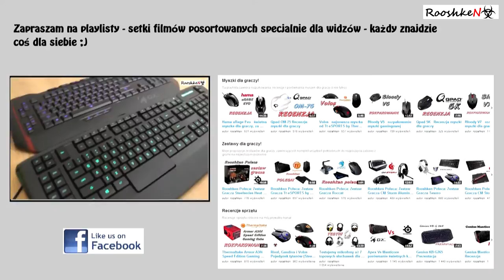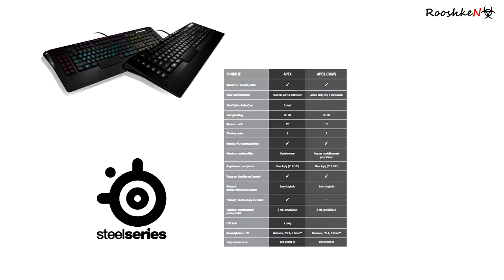Apex Vs Apex [RAW] - klawiatury SteelSeries (porównanie i recenzja)